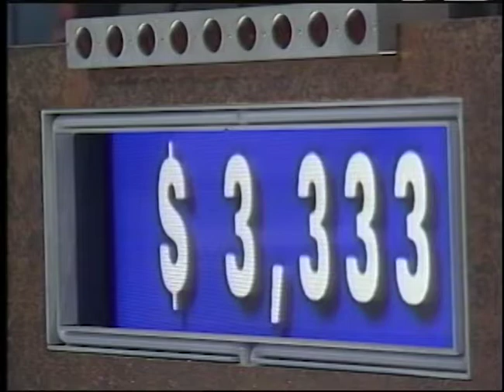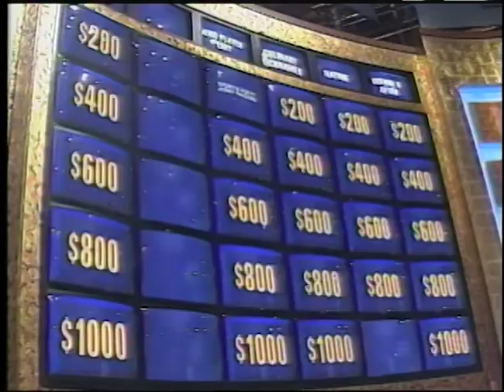Tony Majowicz - Jeopardy Behind the Scenes - KSBY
This is a feature on a local woman competing on Jeopardy that I shot and edited in February 2005. Shot on Mini DV and edited on 3/4 tape to tape. Reporter: Adrienne Moore.